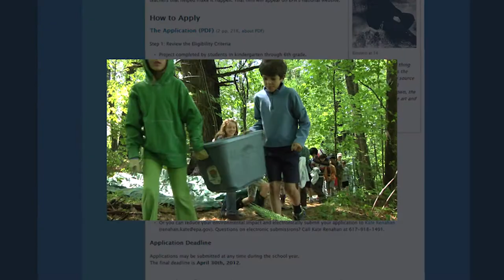EPA New England Paul G. Keough Earth Artist Winner -- Maine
EPA challenged students and teachers to focus on solving an environmental issue in their schools or communities. EPA asked schools to display their ideas and solutions creatively through art (poster, poem or video), and provide us with summary of the project.

One winner from each of the six New England states was selected. The video production was courtesy of Channel 16, Community Local Access Television, Madawaska, Maine.